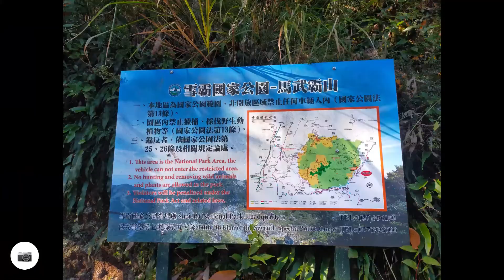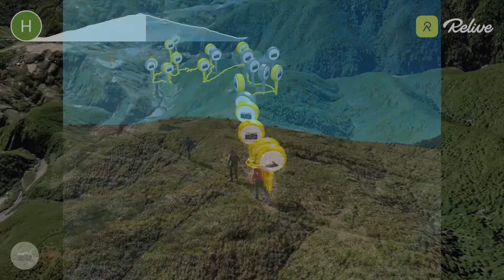Ma Wu Pa Mt 2.497 M 馬武霸山